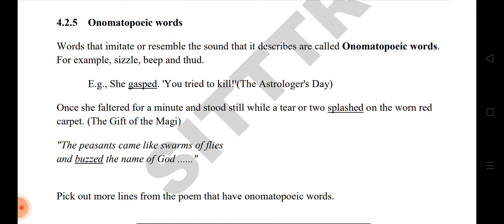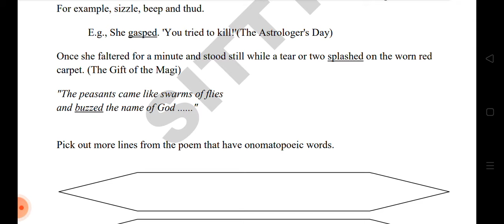Night of the Scorpion poem | Text book activities | part 4| onomatopoeia